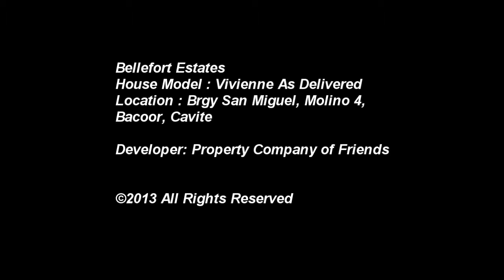VIVIENNE | BELLEFORT ESTATES | As-Delivered Turn-over Video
VIVIENNE at BELLEFORT ESTATES is a 2 storey townhouse with 3 bedroom with balcony, 2 toilet bath, 1 car garage.

TOP REASONS WHY CHOOSE VIVIENNE @ BELLEFORT ESTATES

•  CENTRAL LOCATION
• Only 15 minutes away from Festival Mall and Ayala Town Center and 30 minutes away from Manila Airport

•  BIG IN SPACE
• 5 bedroom with wall partition
• 3 toilet with floor tiles
• 2 car garage
• Painted finish inside and out
• With electrical outlet & socket
• With laundry area at the back

•  PRICE - Only Php5,167,000.00 selling price.

•  LOW DOWNPAYMENT & CHARGES
• As low as Php44,503.00 per month. No bank charges. No move-in fees.

•  FLEXIBILITY OF PAYMENT
• No lumpsum payment is required.
• Downpayment is Up to 15 mos to pay without interes
• Developer will process your bank loan. Just submit the requirements.

• COMPLETE AMENITIES
• Clubhouse
• Swimming Pool
• Basketball Court
• Church of the Holy Family
• University of Perpetual Help
• Commercial Area

SAMPLE COMPUTATION -  BANK FINANCING
Selling Price (in Pesos): 5,167,000.00
Add Processing Fees: 413,360.00
Total Contract Price: 5,580,360.00
Less Loanable Amount: 4,882,815.00
Required Downpayment: 697,545.00
Less Reservation Fee: 30,000.00
Net Downpayment: 667,545.00
Monthly Downpayment: 44,503.00

AMORTIZATION -- to start after down payment term is paid
5 yrs:   101,190.07
10 yrs:  61,426.23
15 yrs:  48,846.93
20 yrs:  43,026.02

BANK FINANCING REQUIREMENTS
1. 3 pcs. ID picture
2. Marriage Contract
3. 2 Valid ID & TIN & Cedula
4. Proof of Billing
5. Consularized SPA Bank Form (OFW Buyer)
6. Good credit record.
7. 15 pcs. Postdated checks.

BANK FINANCING QUALIFICATION
• Must be Filipino citizen.
• If Buyer is a Filipino Immigrant, must have a Dual Citizenship.
• Must be 18 yrs. - 50 yrs. Must not be more than 50 yrs. old.
• Must be presently working.
• No problem with marital status. No separated with wife or husband.
• No pending legal cases.
• No cancelled credit cards. No credit card on amnesty. No unpaid loan account.
o If you have unpaid credit cards or in amnesty, you can pay it and get a Clearance from the Credit Card company.  Present this Clearance to the Developer's office.
o If you have unpaid loans, you can pay it too and get Clearance from the lending company. Present this Clearance to the Developer's office.

BUYING GUIDE & PROCEDURE
1. Get tripping Schedule.
2.  Know the Price, Terms and Payment.
3 Reservation Payment.
4. Submission of Required Documents.
5. Monthly Downpayment.
6. Monthly Amortization.
7. House Inspection & Move-in.
8. Congratulations! On your new home.

GUARANTEED FREE TRIPPING / VIEWING VEHICLE &  QUOTATION.

• Contact Person: Virgie lazarte
• License Broker No. 0007606
• Inhouse Marketing Arm - Profriends, Inc.
• Mobile Nos: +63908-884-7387 or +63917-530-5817
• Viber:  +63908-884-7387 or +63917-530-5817